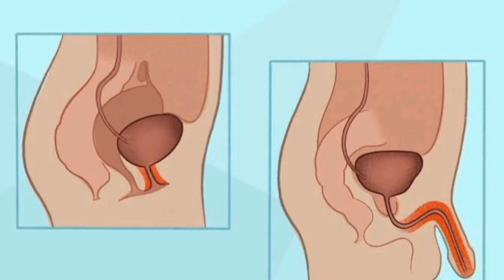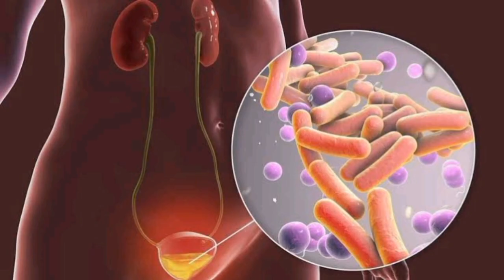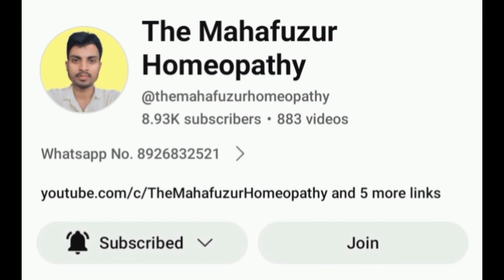Adel 29 Benefits in Hindi | Adel 29 uses in hindi | मूत्र पथ संक्रमण सिस्टिटिस के लिए एडेल 29 दावा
Adel 29 uses in hindi | Adel 29 uses | Adel Akutur uti drops uses in hindi | urinary tract infection

Adel 29 Akutur Drops for Urinary Tract Infections (UTI), Cystitis

मूत्र पथ संक्रमण (यूटीआई), सिस्टिटिस के लिए एडेल 29 अकुतुर ड्रॉप्स

Adel 29 Benefits in Hindi
a

Adel 29 for urinary tract infection
Adel 29 for Cystitis
Adel 29 for urinary bladder infection
adel drops review
adel all drops
adel germany drops
dr reckeweg uti drops
adel 29 drops review in hindi
adel 29 drops benefits in hindi
adel 29 drops benefits in bengali
adel 29 drops review in bengali
the mahafuzur homeopathy
mahafuzur homeopathy
adel 29 composition
adel 29 uses in bengali
akutur uti drops uses in hindi
adel 29 ingredients
adel 29 review in hindi
adel 29 uses
homeopathic medicine review
adel 29 uses in hindi
adel 29 composition